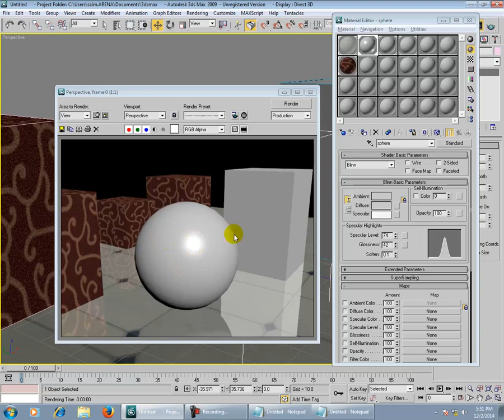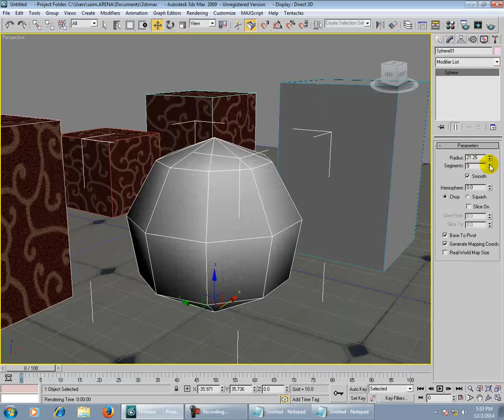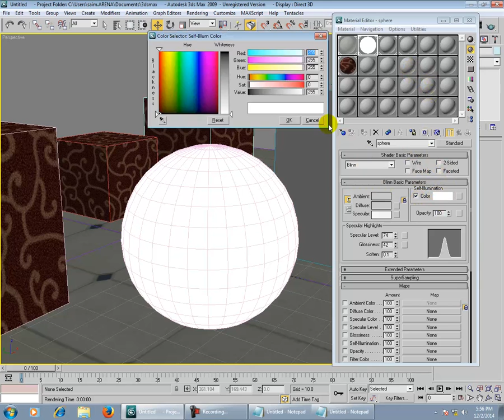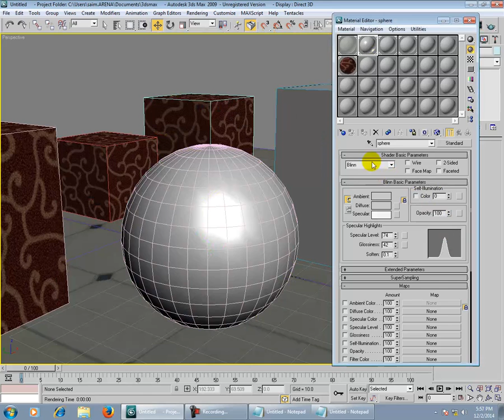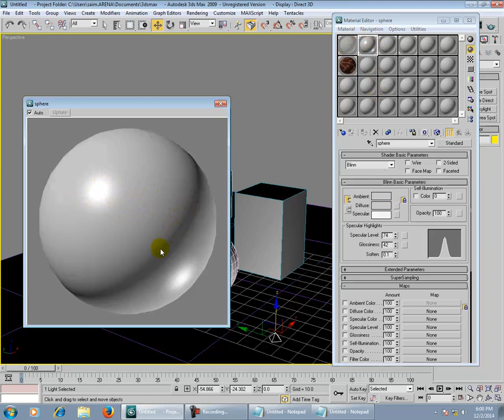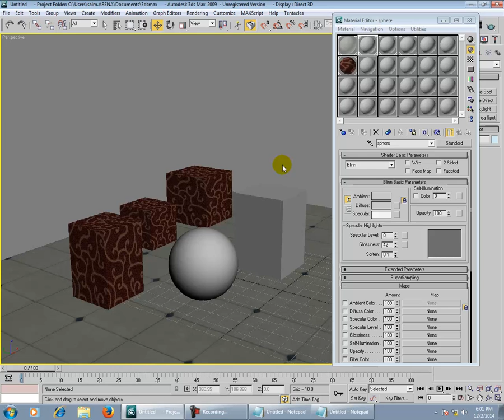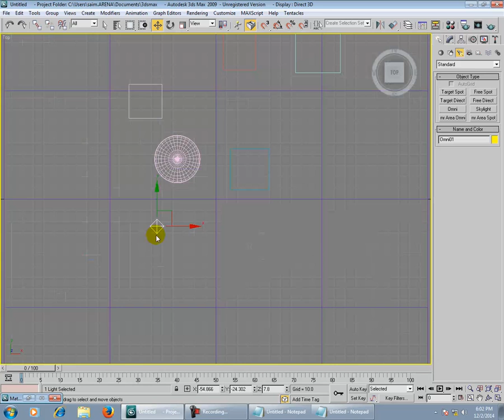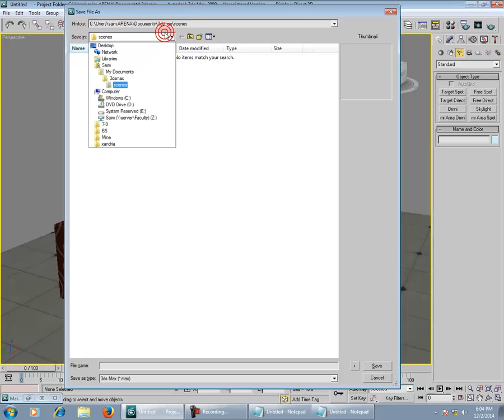Stranded Lights in 3Ds MAx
how to apply Accurate Default lights Without using vray . or Third party plugins